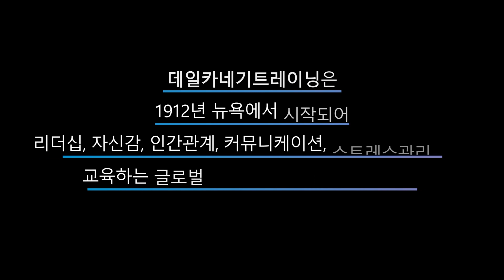데일 카네기 인간관계론 오디오북 제3부_8장_기적을 일으키는 방법_데일카네기코리아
데일카네기트레이닝에서 제공하는 공식 출판 도서인
데일 카네기 선생님의 세계적인 명저 '인간관계론' 오디오북 입니다.